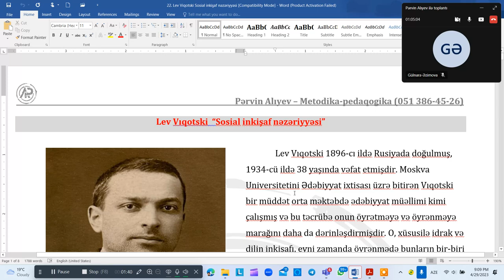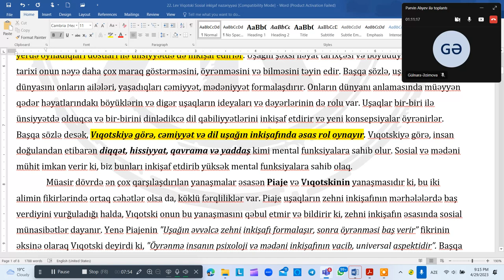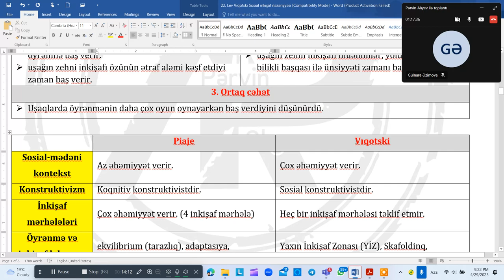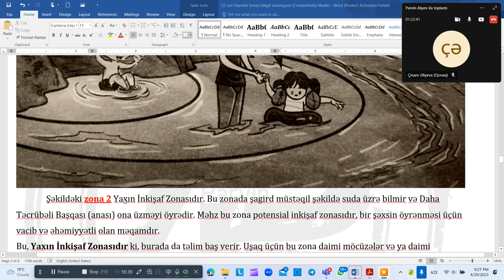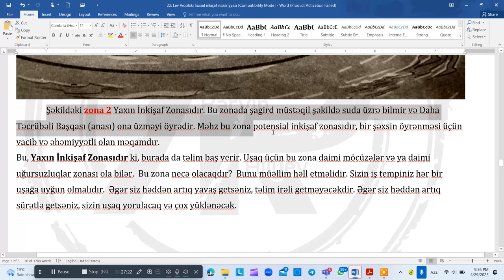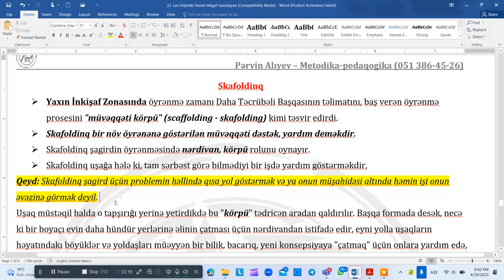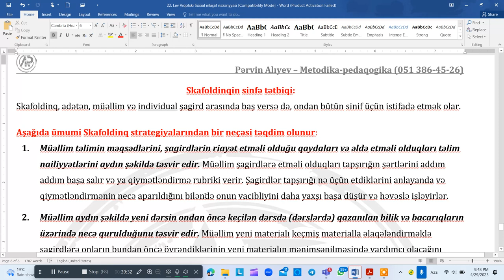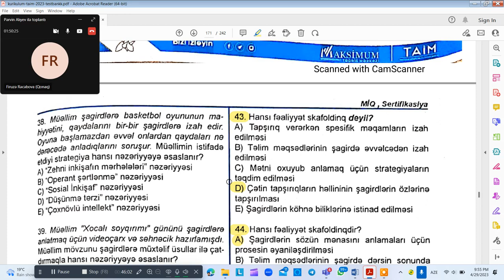Lev Vıqotski "Sosial inkişaf" izah- Pərvin Alıyev/ izlə səhv etmə 🙂